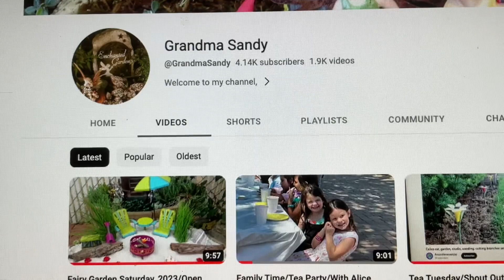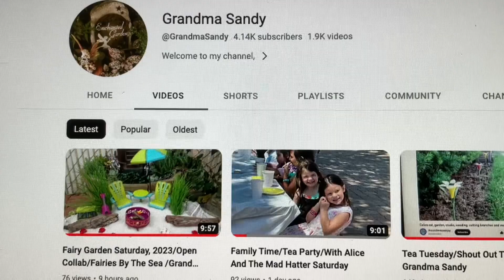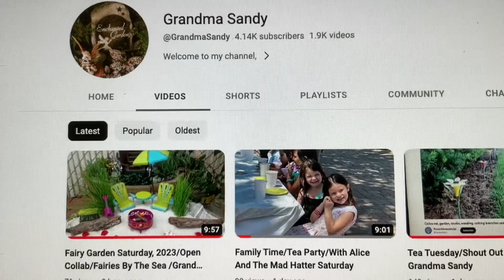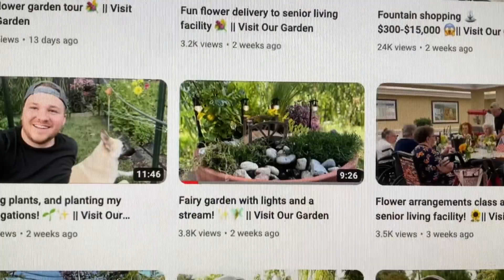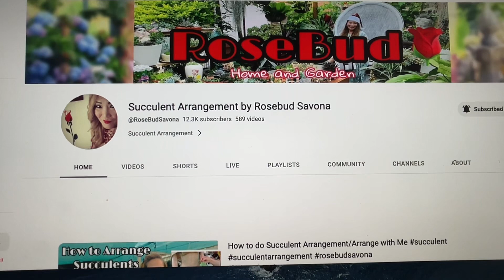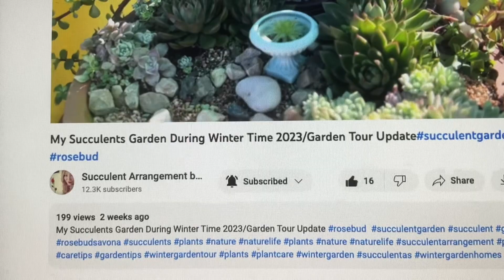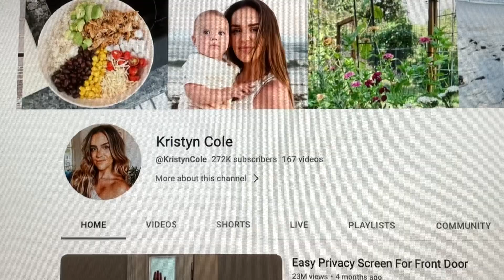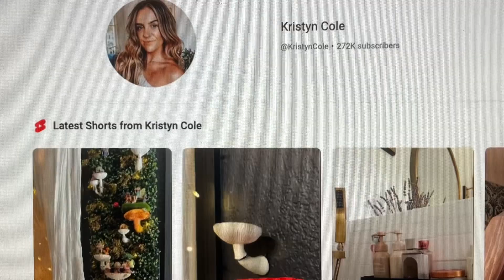Shout Out/ Fairy Garden and Gardening’s Channels / Grandma Sandy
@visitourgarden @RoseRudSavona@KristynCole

Hi to all my family and friends Today Grandma Sandy is shouting out three of her awesome new friends that do fairy gardens, gardening and home decor. They are all awesome channels. Please go check them out and don’t forget to let them know Grandma Sandy sent you.

Our channel is designed for anyone interested in shout outs, home decor￼, cleaning, gardening, cooking, tablescapes, inspirational talks, decluttering or anything else we come up with.

Our second channel is “Blossom Your Creativity“.